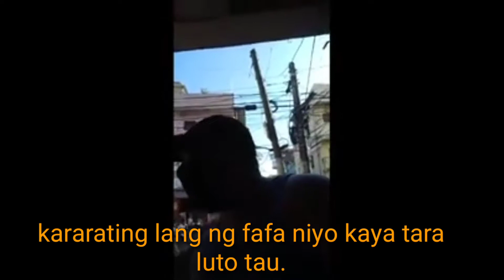June 14, 2020